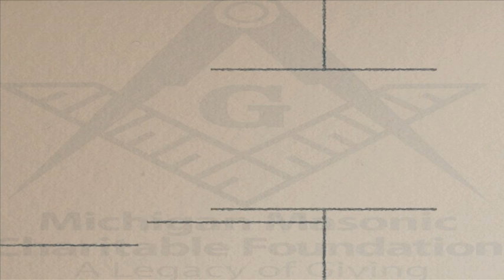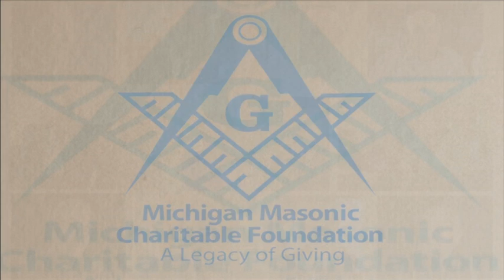Legacy Series: Oral Histories with PGM & Michigan Masons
An introduction to the Legacy Series: Past Grand Masters of Michigan Masons and Masons of Michigan oral history series.